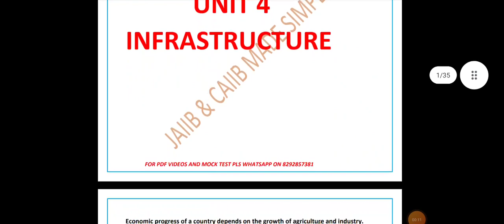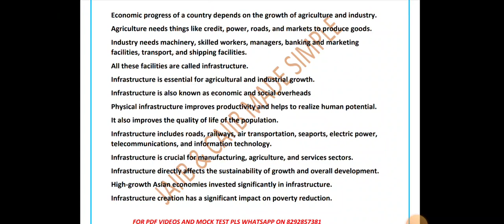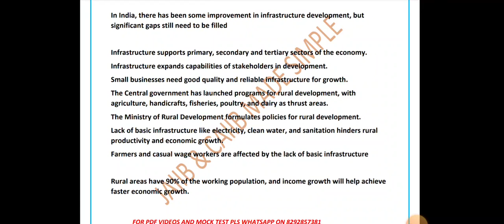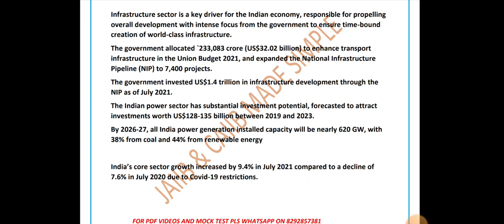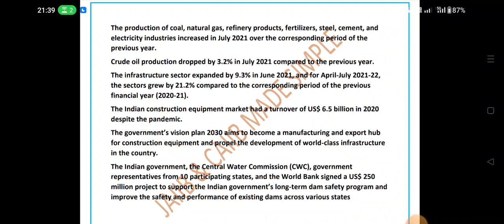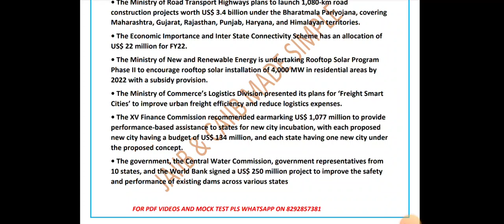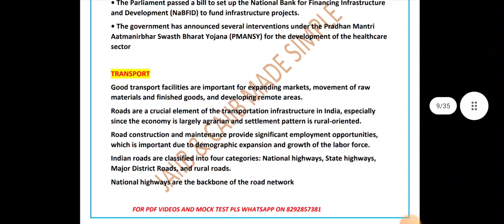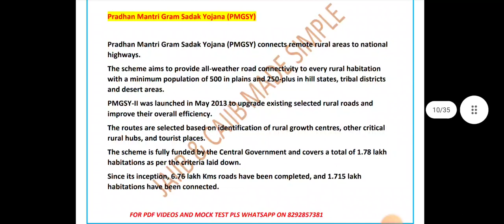RURAL BANKING || UNIT 4 || INFRASTRUCTURE || THEORY || PART 1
Greeting from JAIIB & CAIIB MADE SIMPLE.

we have started course for upcoming caiib exam June 23 .

You can take help of our youtube channel and exam oriented study material for caiib .
Also we offer paid courses for same.